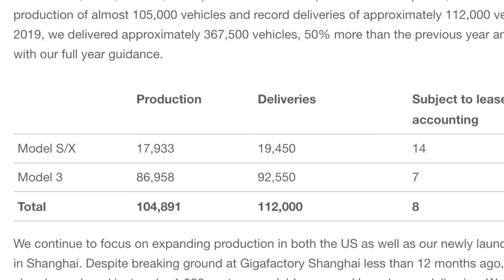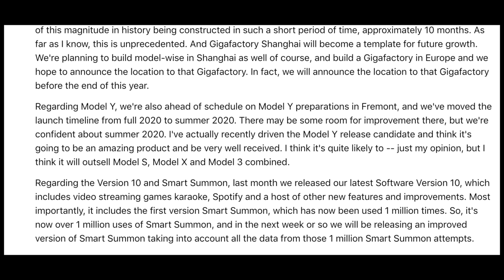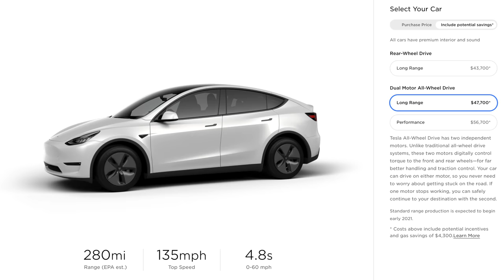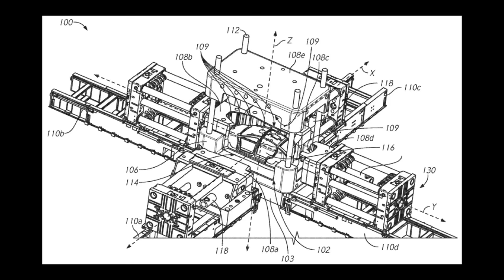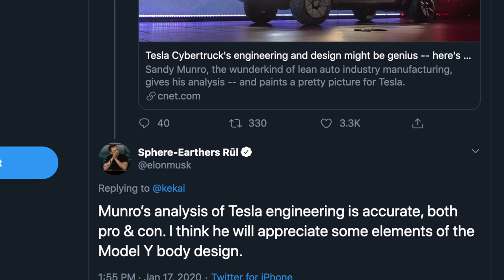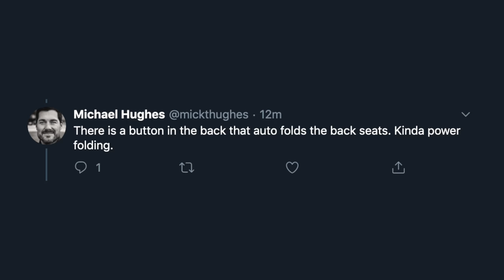Tesla Model Y - What to Expect at Tesla's Q4 Earnings Call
Everything we are expecting to hear about the Model Y from Tesla's Q4 earnings call on January 29th, 2020.

► How I Film My Videos
► The Mic I Use

Alright, we are 2 days (or less depending on when you’re watching this ) away from Tesla’s Q4 earnings call.

What most people are hoping for, and expecting, is that we’ll finally hear everything about the Tesla Model Y. Ideally, we’ll hear about production, we’ll hear when it begins deliveries, what the final design is, what the final range and performance specs are, and much more.

Now, Tesla hasn’t announced anything officially to tell us that Model Y details will come at the Q4 earnings call, but the last official information we heard from them on the Model Y happened at the Q3 earnings call.

At the Q3 earnings call on October 23rd, Elon said

“Regarding Model Y, we're also ahead of schedule on Model Y preparations in Fremont, and we've moved the launch timeline from fall 2020 to summer 2020. There may be some room for improvement there, but we're confident about summer 2020. I've actually recently driven the Model Y release candidate and think it's going to be an amazing product and be very well received. I think it's quite likely to -- just my opinion, but I think it will outsell Model S, Model X and Model 3 combined.”

Then he followed up later saying that they expect volume production of more than 1000 units per week to be achieved by the middle of 2020.

We expect to hear that the Tesla Model Y production has already begun, or is beginning soon, well ahead of that last pushed up summer 2020 release date.

We expect to hear that the first deliveries of the Model Y to employees are imminent, with performance versions to customers to commence before the end of February, or into March.

We then expect to hear a timeline of the next trims to be produced after that, which most likely will be Model Y AWD coming in March of April, and RWD Model Y after that, then further down the line, the standard range, and 7 seater option.

We expect to hear that the Model Y’s ranges are 10-20 miles better than originally announced.

We expect to hear the final dimensions of the Model Y, and just how tall it truly is.

If Model Y is indeed launching, then we can expect to hear the final safety ratings for the Tesla Model Y.

Regarding the design, if they get a chance to go into this much detail on the call, we can expect Tesla to talk about the design improvements and innovations on the Model Y. When responding to an article about Tesla’s design innovations on the 17th, Elon said “I think he will appreciate some design elements of the Model Y body design”.

If they have the time, we may also see them specifically mention the altered design of the release candidate which includes a slightly different hatchback from the original prototype.

Other than that, we’ve seen many different wheels in Model Y prototype sightings, so Tesla might detail those. They could also detail how big people can be in the rear 3rd row seats of the Model Y. They could detail how the spring collapsing 2nd row seats work. They could detail final performance numbers regarding 0-60 times. They could officially detail the ground clearance, and many more details people are anxiously awaiting on Model Y.

It will be really interesting to see what exactly Tesla announces about Model Y on Wednesday. With so many rumors pointing to an early release, if Tesla announces that they’re still planning on a Summer release, this will be a big disappointment to Tesla fans, and likely shareholders at this point. It’s unfortunate, but how big swirling rumors like this work.

At the very least, we’ll get some kind of update on Model Y status, but hopefully some of these rumors are true, and we’ll see deliveries very soon. Either way, I’ll be sure to keep you posted, so make sure you’re subscribed so you can look out for my video on Wednesday evening shortly after the earnings call for all of the latest Model Y information from Tesla. Also, as soon as I get my Long Range AWD Model Y, I’ll be making lots of videos with it.